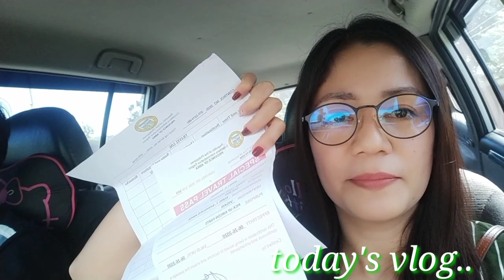WATSON'S AND GROCERY SHOPPING 💚(vlog#49) JANET MANUEL 💚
love,
janet💚